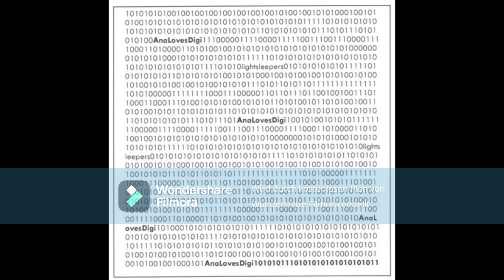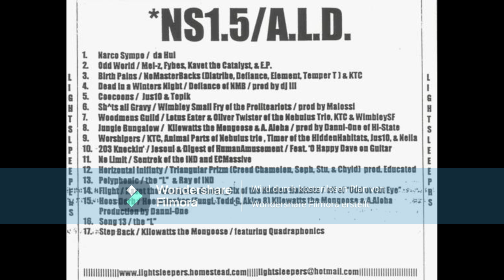The Lightsleepers – Narcoleptic Symposium 1.5: "Ana Loves Digi" (Full CDR 2001)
1 Da Hui– Narco Sympo
2 Mel-Z, Fybes, Kavet The Catalyst, EP – Odd World
3 No Master Backs, KTC– Birth Pains
4 Defiance – Dead In Winters Night
Producer – DJ Ill
5 Jus1O, Topik– Cocoons
6 Wimbley Small Fry– Sh^ts All Gravy
Producer – Malossi
7 Lotus Eater, Oliver Twister, KTC, WimbleySF– Woodmens Guild
8 Kilowatts The Mongoose, A. Aloha– Jungle Bungalow
Producer – Danni-One
9 KTC, Animal Parts, Timer, Jus1O*, Neila– Worshipers
10 Jesoul, Digest – 203 Knockin'
11 Sentrek– No Limit
12 Triangular Prizm– Horizontal Infinity
Producer – Educated
13 The "L", Ray Of IND– Polyphonic
14 Kavet The Catalyst, Omega Cix– Flight
15 Hoomanakas, Kilowatts The Mongoose, A. Aloha – Hoos Derb
Producer – Danni-One
16 The "L"– Song 13
17 Kilowatts The Mongoose– Step Back